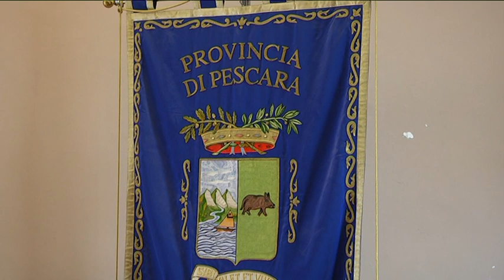Pescara – Masterplan, 26 milioni in provincia